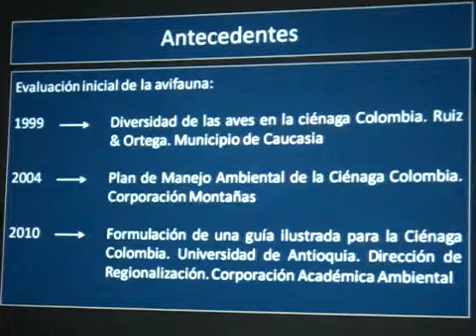Charla SAO Abril 05 Avifauna Cienaga Colombia 04 05 2010